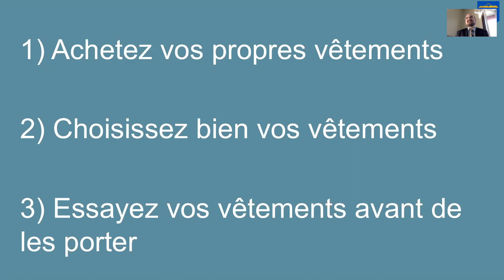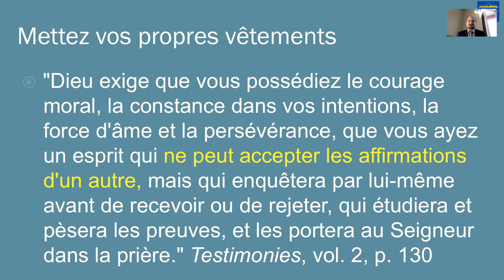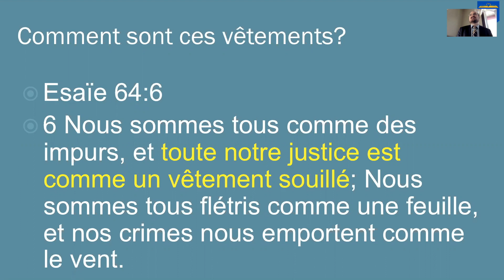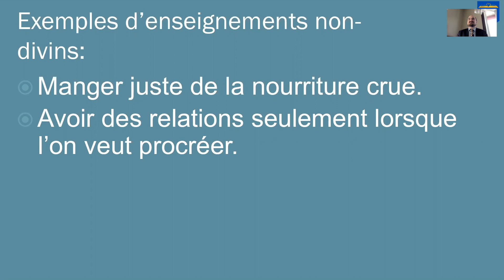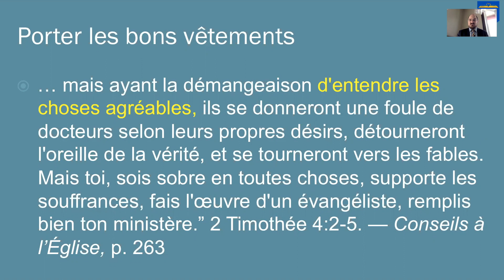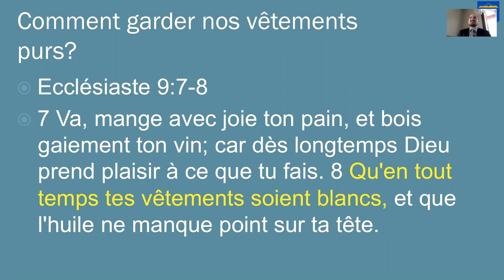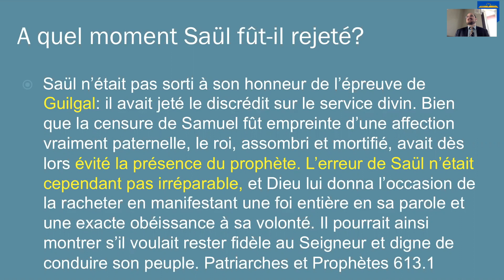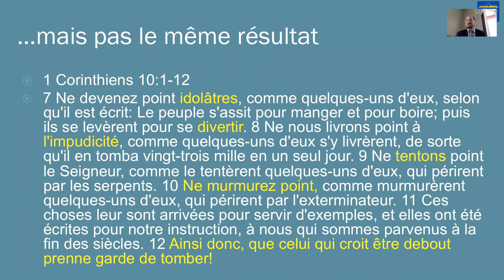Mettez vos propres vêtements — Etienne Lombard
Ce sujet fait un parallèle entre les vêtements que nous achetons et portons et notre vie spirituelle. Cette fois-ci, le sermon était tenu à Québec, par Etienne Lombard.
Eglise Adventiste du 7e Jour Mouvement de Réforme